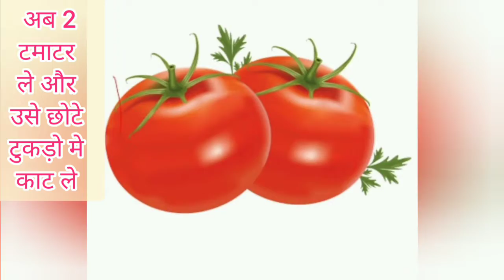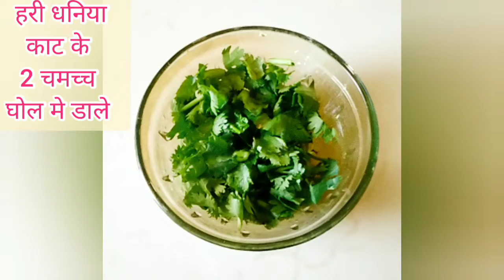Besan chilla from left gram flour mixture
Besan chilla from left gram flour muxture.